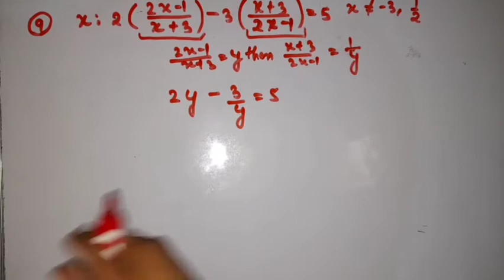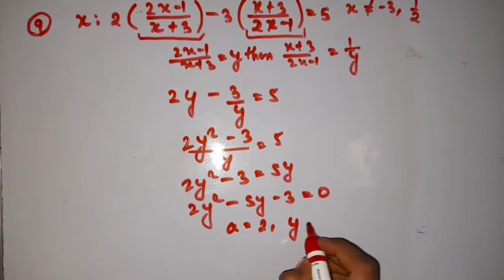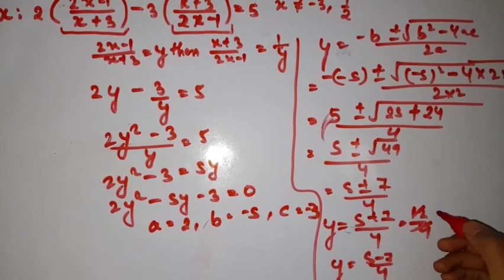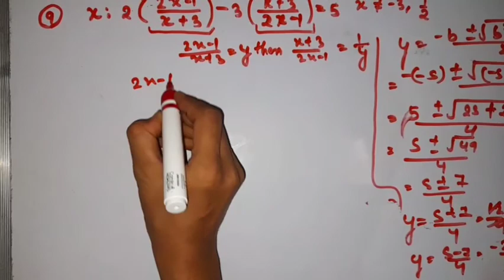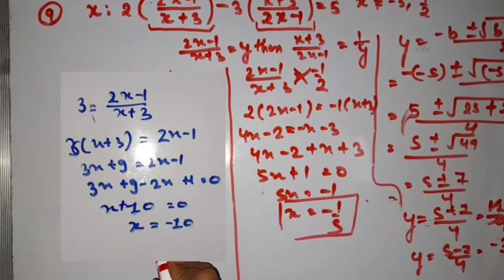Quadratic Equations in One Variable ch-5.3 solutions /M.L Agarwal /class 10/Icsc board maths